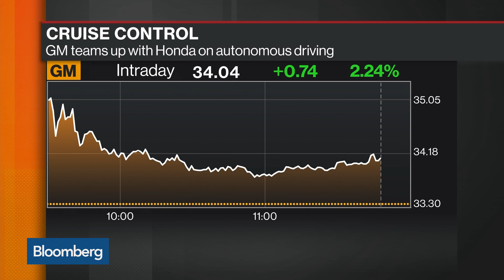GM President Says Honda Deal Speeds Up Self-Driving Car Plans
Oct.03 -- General Motors President Dan Ammann talks about Honda's $2.25 billion investment in the self-driving Cruise unit. Amman says they will work together on developing autonomous vehicles. He speaks with David Westin on "Bloomberg Markets."